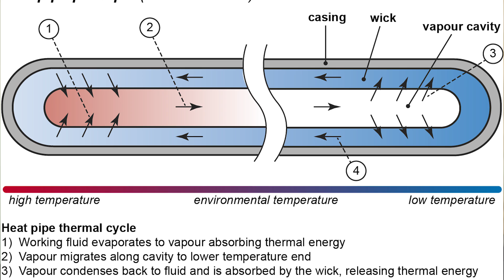Watercooling in Smartphones Explained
How does watercooling work in Smartphones like the Galaxy S7?